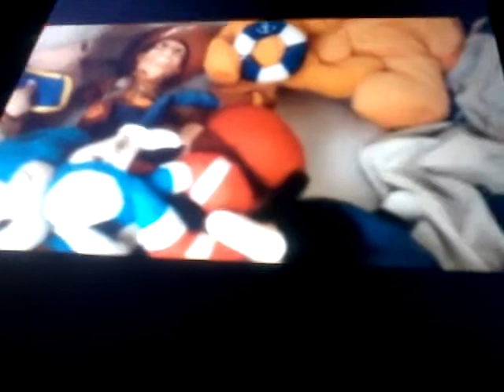Let's go and save her.